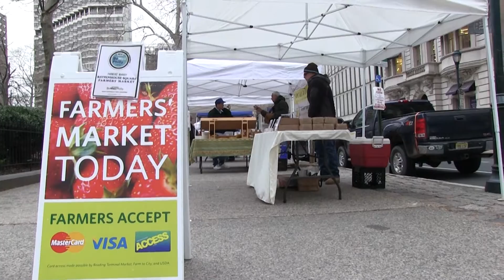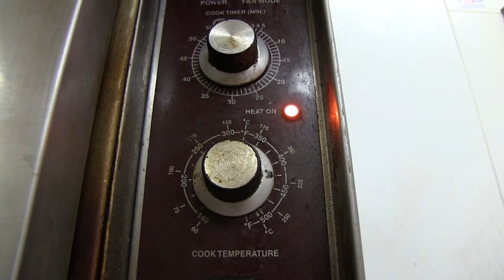Episode 2 - Market Day Canele